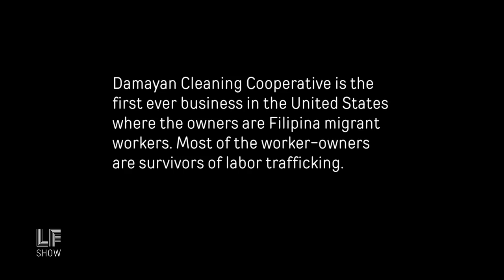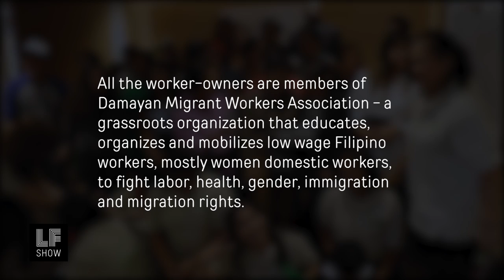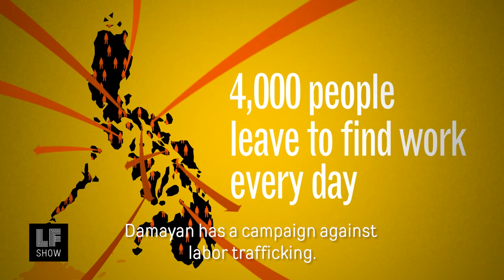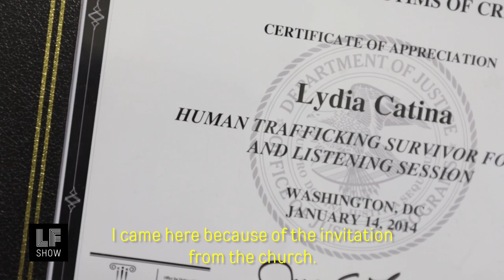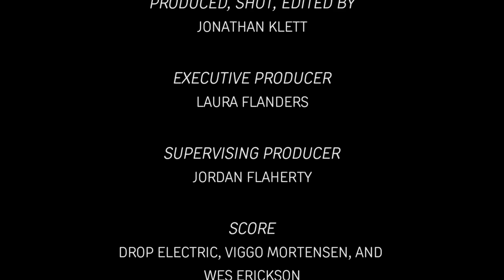Damayan Cleaning Cooperative: Helping One Another | Labor Trafficking Survivors Open Co-Op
Victims of labor trafficking are finding new dignity and safety in their work - through Damayan Cleaning Cooperative. The first Filipina migrant worker-owned cooperative in the US recently opened in New York. The Laura Flanders Show has more.